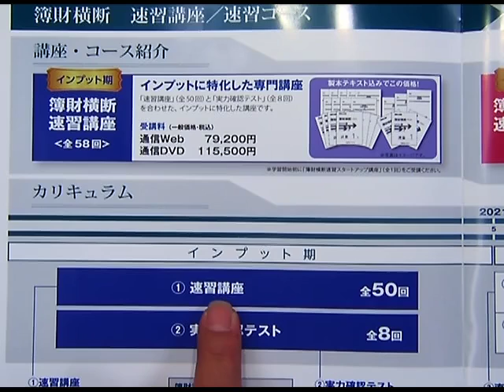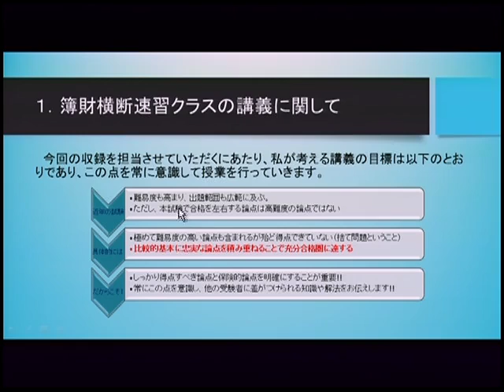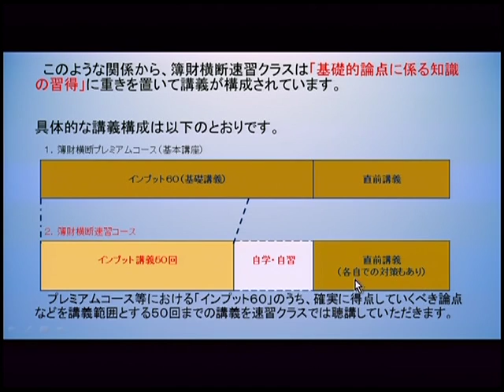【LEC税理士】簿財横断速習ｗｅｂガイダンス 富田茂徳LEC専任講師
●「簿記論」「財務諸表論」同時合格のためにさらに要点を絞った2つのカリキュラム！
LEC伝統の簿財横断。その簿財横断の速習講座を講義担当の富田茂徳LEC専任講師がご案内します！